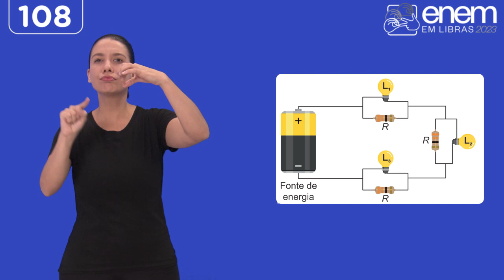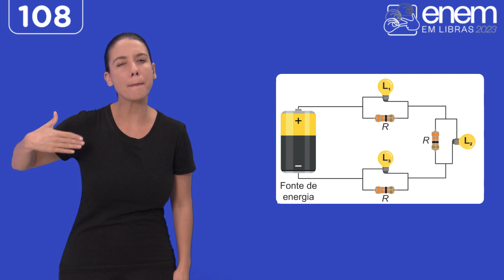Enem 2023 | Q 108 Ciências da Natureza e suas Tecnologias